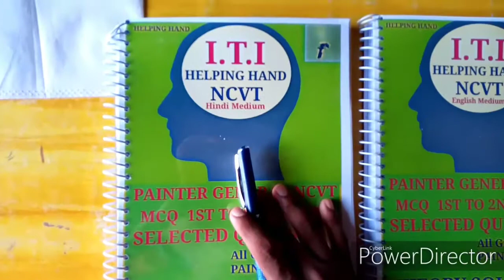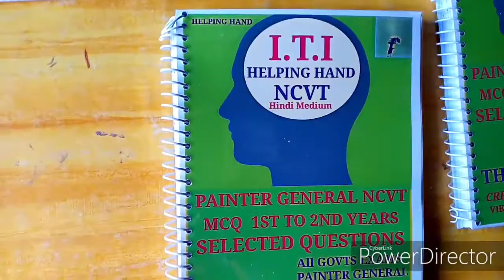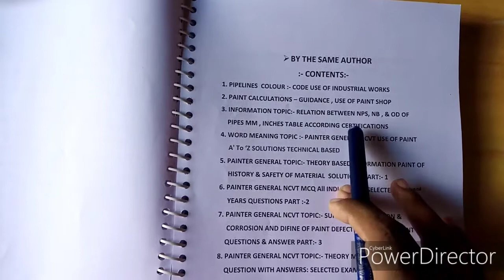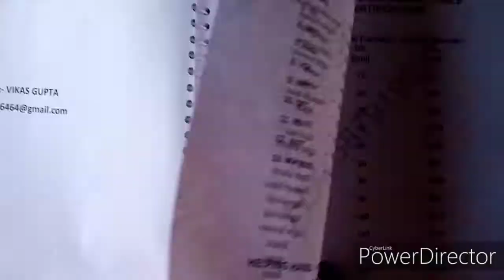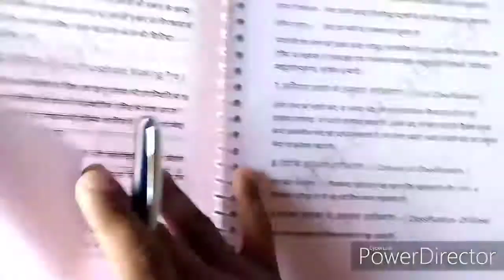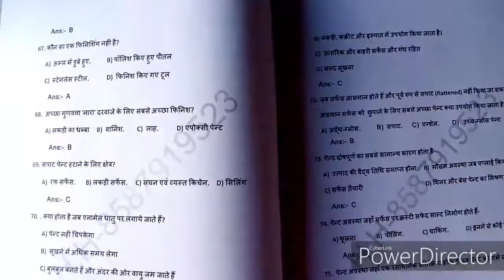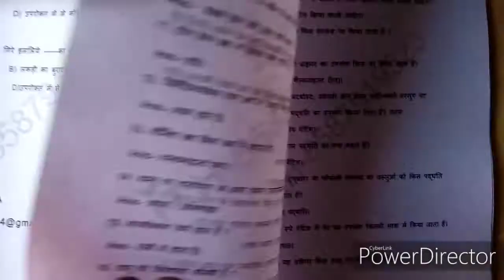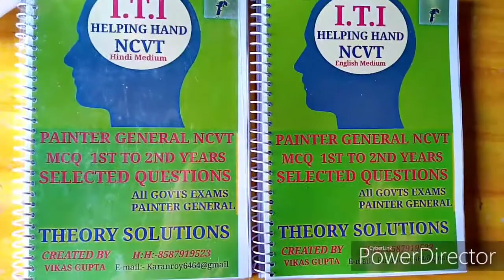Helping Hand Book (Painter General Ncvt) 1st & 2nd Years√All Govts Exams selected Questions (Hindi)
Painter General Questions Bank Available Here (English & Hindi )

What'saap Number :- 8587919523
Any Inquiries Painter General regardings
ITI based etc .